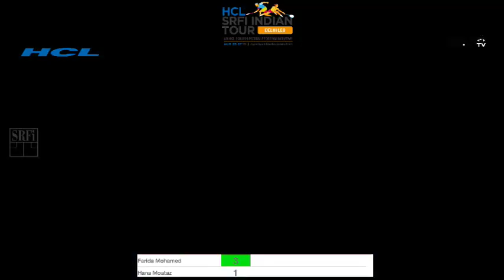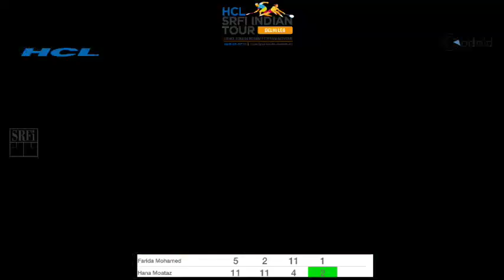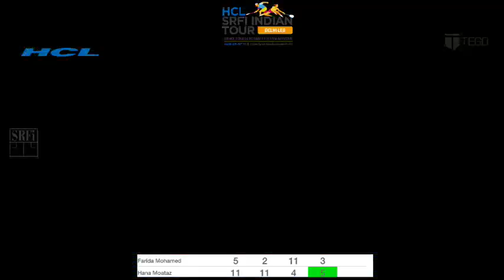Quarter Final | Farida Mohamed (EGY) v Hana Moataz (EGY) | HCL SRFI INDIAN TOUR 2019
HCL SRFI INDIAN TOUR DELHI LEG 2019

JAYPEE ATLANTIS CLUB

GREATER NOIDA